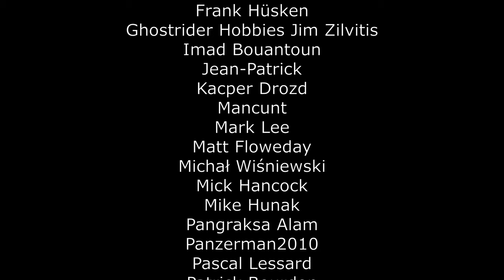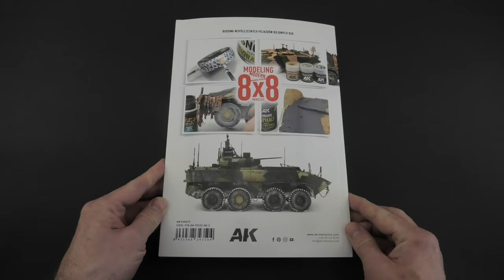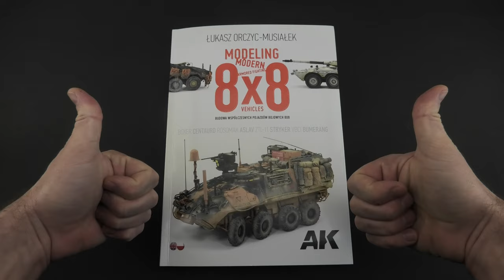Creating Dust: A Step-by-step Guide [1/35 scale] ASLAV 8x8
If you are looking for a way to create realistic dust effect in 1/35 scale, in this video you will find a simple way to create the best-looking effect using basic tools. I used Australian ASLAV 8x8 military transporter to present this step-by-step guide [tutorial].

This Australian vehicle is one of the 8 models presented in my book titled Modeling Modern Armored Fighting 8x8 Vehicles and published by AK Interactive. You can also find there Stryker, Centauro, Bumerang, Rosomak, Boxer, ZTL-11 and VBCI. All ideas presented there can be used on every modern afv model to create weathering effect but also on any other model you build.